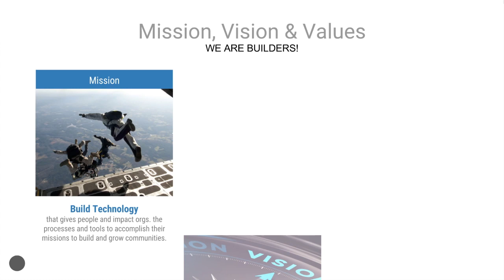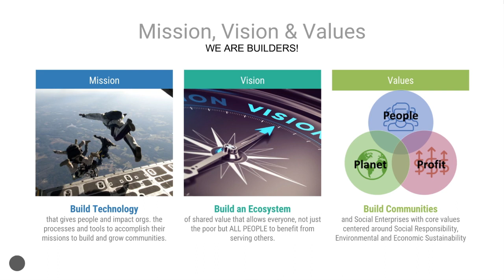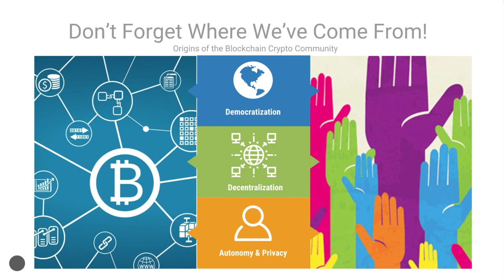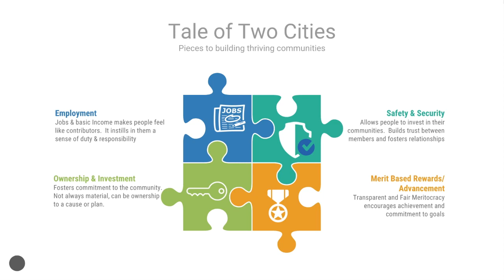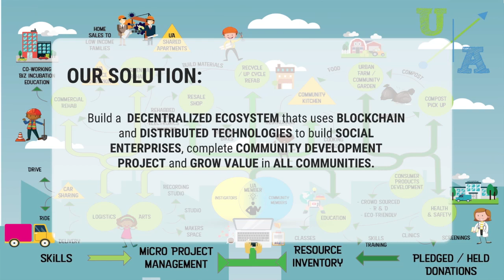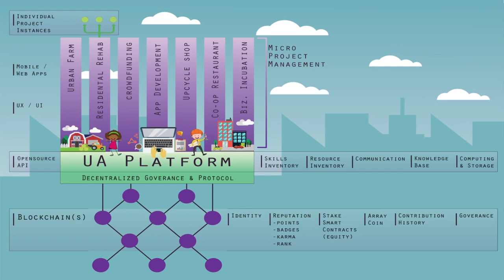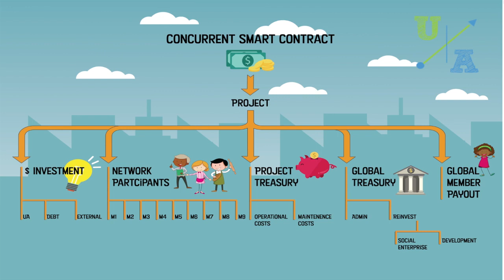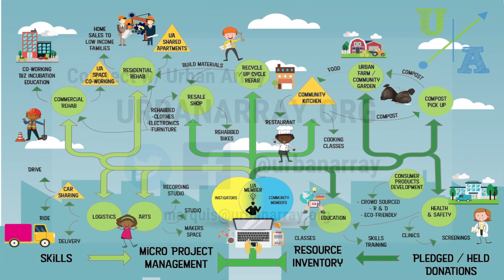Urban Array Blockchain Presentation Intro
Blockchain and associated distributed network technologies are the backbone of Urban Array.  They allows us to pioneer a system of fairness, shared value, scale and transparency.  This presentation was created for blockchain fans and critics, but is general enough for anyone to understand.

This presentation was given at the Chicago Blockchain Winter Gala 2017 by @marquisdavis